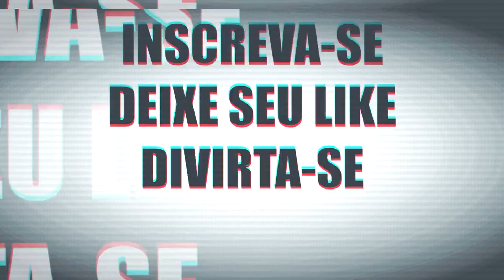BONDAN PRAKOSO - I WILL SURVIVE OFICIAL MUSIC VÍDEO - BRAZILIAN REACTION CEDRIX REAKSI